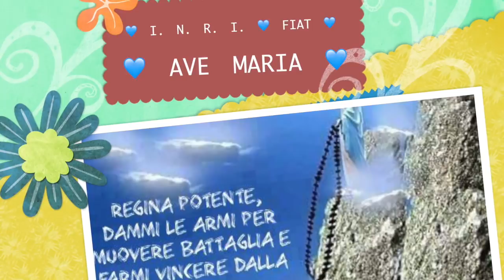Riconoscere e ricambiare i "ti amo di Dio"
Approfondimento ulteriore del contenuto, del senso, dell'importanza e della bellezza dei giri nel fiat creante. Accogliere e ricambiare i ti amo di Dio. Lettura e commento dei passi del Libro di Cielo: Volume 14, 6 Aprile e 22 Maggio 1922. Lettura e commento della terza ora del pellegrinaggio nella Divina Volontà. Radio Buon Consiglio, Spazio Giovane, Martedì 12 Dicembre 2017, ciclo di catechesi "Il dono della Divina Volontà", ventiquattresima puntata